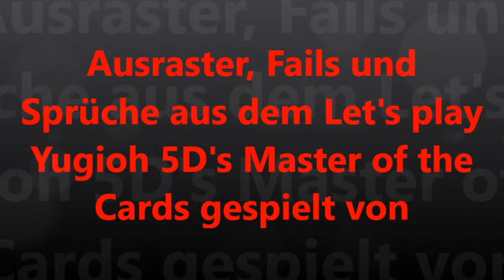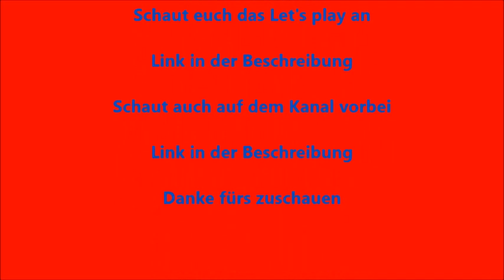Ausraster, Fails und Sprüche aus dem Let's play Yugioh 5D's MotC gespielt von FTP Teil 1